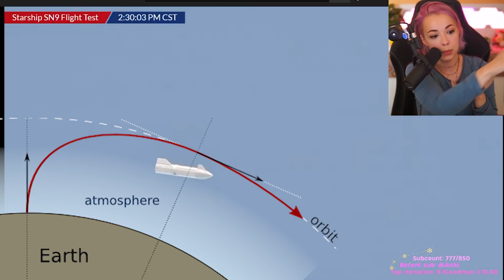WE'RE GOING TO MARS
My reaction to the SN10 landing and SN9 explosion, SpaceX Elon Musk rocket starship launch.